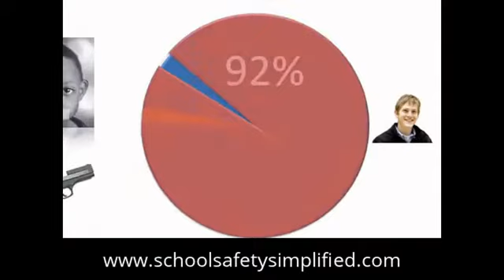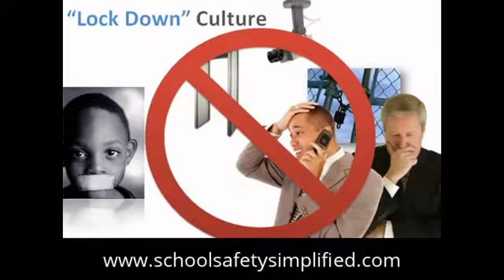School Safety Solution